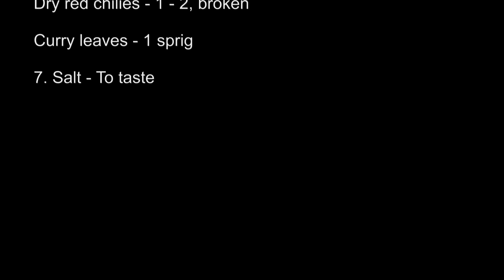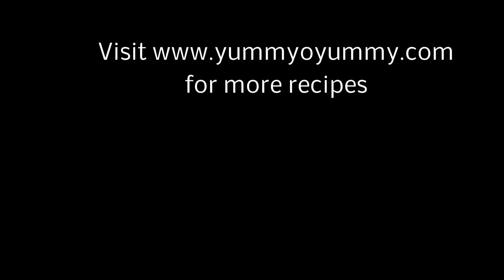Koottu Curry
1. Raw banana - 1 large or 2 small, peeled and cubed

Chena / elephant yam / suran(fresh or frozen) - 1.5 cup, cubed

Green chilies - 2 - 3, slit

Curry leaves - 1 - 2 sprigs

Water - 1.5 - 2 cups or as required

2. Cooked black chana / chickpeas/ kadala - 1 cup (Soak dried kadala/black chana for 8 hours and pressure cook adding enough water for around 5 whistles or until soft and cooked completely)

3. Cumin seeds - 1/4 tsp

Whole black pepper corns - 1/2 tsp

4. Garam masala powder - 1/2 tsp

Jaggery / brown sugar - 1/2 tsp

5. Grated coconut - 1.5 - 2 cups

6. Coconut oil - 1 tbsp

Dry red chilies - 1 - 2, broken

7. Salt - To taste